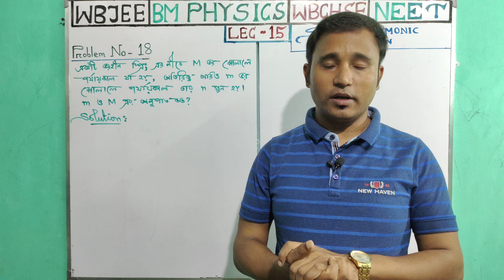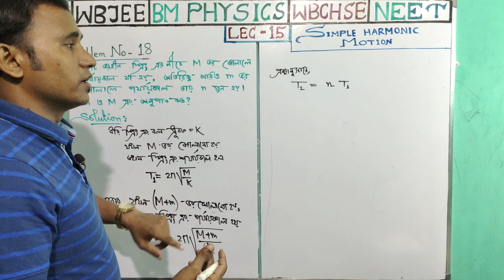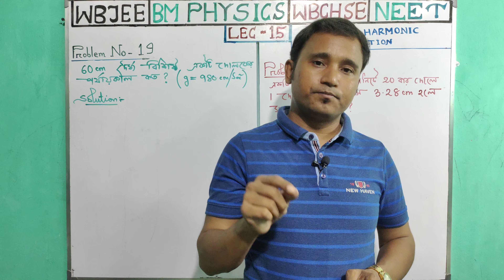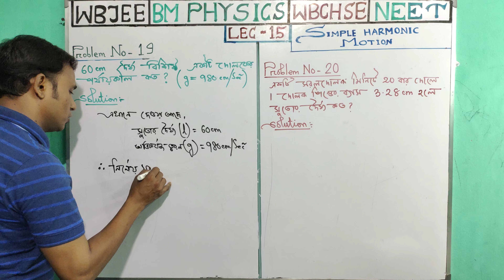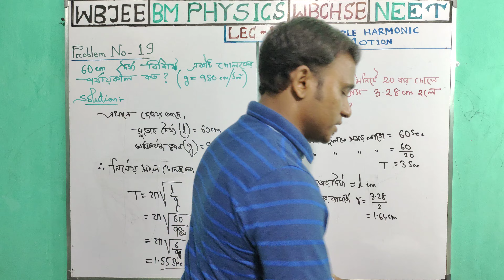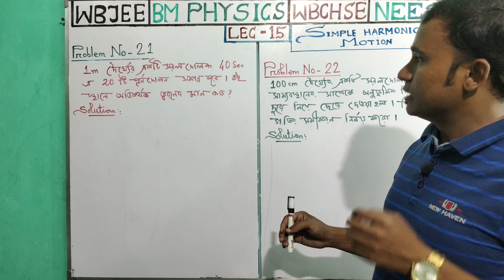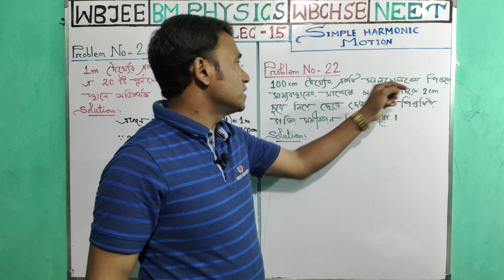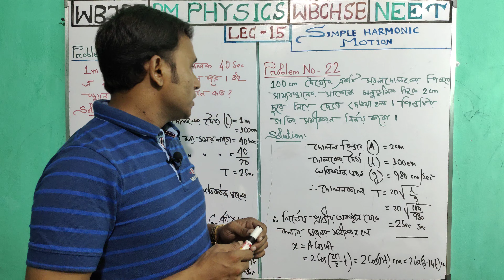lec:- 15 || সরল দোলগতি || simple harmonic motion || bm physics || wbjee and neet preparation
সরল দোলগতি || simple harmonic motion || bm physics || wbjee and neet preparation ||

LEC:- 01 (ভিডিও লিংক)

LEC:- 02 (ভিডিও লিংক)

1. Facebook Link:-

2. Instagram Link:-

3. Whatsapp Link:-

5. Telegram Group Link  ( Channel )

6. Twitter Account Link:-

WBCHSE ।। CHHAYA PRAKASHANI BOOK

1. CLASS XI PHYSICS BOOK

2. CLASS XII PHYSICS BOOK

3. CLASS XI PROBLEM SOLVED

4. CLASS XII PROBLEM SOLVED

CBSE BOARD ।। NCERT

5. PHYSICS_XI PART -1

6. PHYSICS_XI PART -2

7. PHYSICS_XII PART -1

8. PHYSICS_XII PART -2